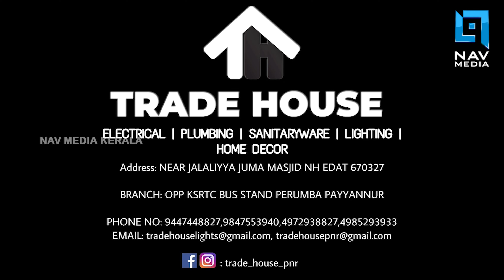കോണ്‍ഗ്രസ് അദ്ധ്യക്ഷ തെരഞ്ഞെടുപ്പ് വോട്ടെടുപ്പ് ആരംഭിച്ചു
മുതിര്‍ന്ന നേതാവ് മല്ലികാര്‍ജുന്‍ ഖാര്‍ഗെയും കേരളത്തില്‍ നിന്നുള്ള എംപി ശശി തരൂരുമാണ് മത്സര രംഗത്തുള്ളത്. ഖാര്‍ഗെ കര്‍ണാടകത്തിലും തരൂര്‍ കേരളത്തിലും വോട്ട് രേഖപ്പെടുത്തും.രഹസ്യ ബാലറ്റിലൂടെയാണ് വോട്ടെടുപ്പ് നടക്കുക .